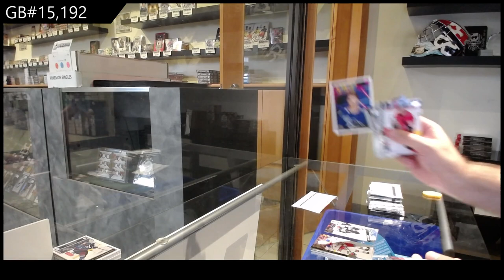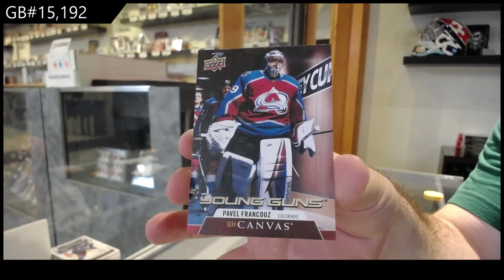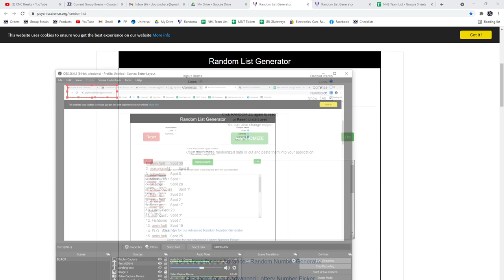20-21 UD Series 1 & Series 2 Hockey 3 Tin Break - C&C GB #15,192